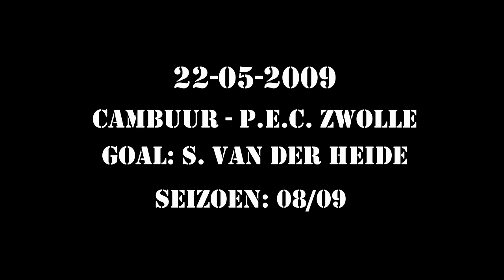The Greatest Ten Goals of Cambuur in 10 Years Ruppppert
The best 10 Cambuur goals of 10 years ruppppert